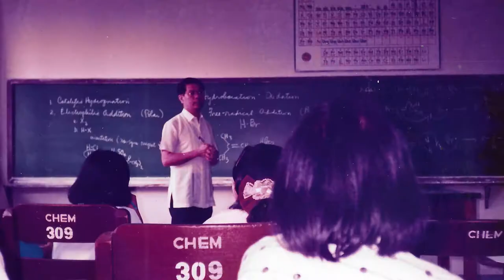Dr. William Padolina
Awarded for being a pioneer of Biotechnology Research and Development Program in the Philippines for promoting biosafety capacity building in support of the Papaya Biotechnology in Southeast Asia, and for advocating for science-based regulations for Modern Biotechnology.